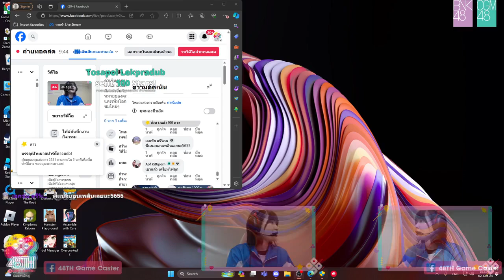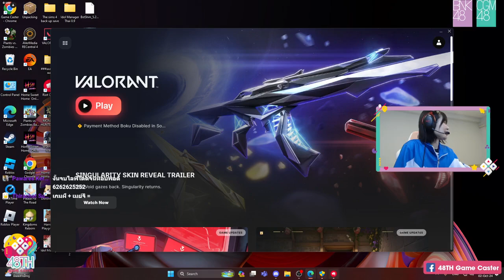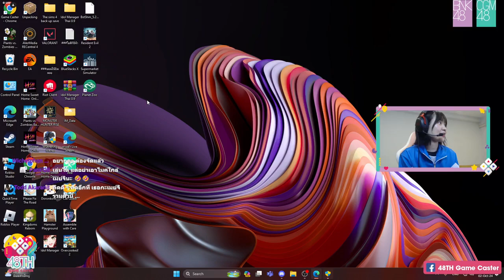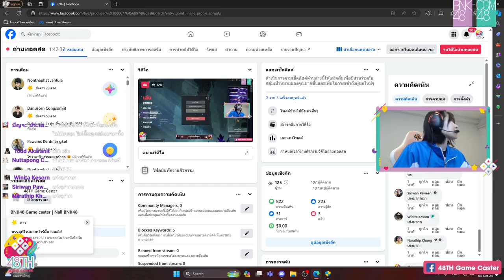48TH Game Caster | 2 Oct 2024 | Nall BNK48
เบื่อแล้วรางวัล หันมาถือกันไปโบกปูน